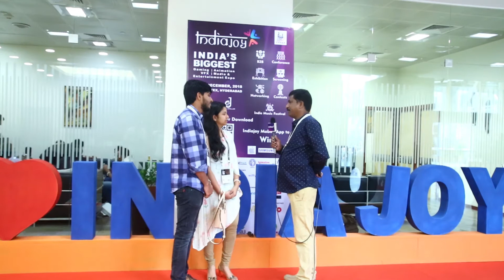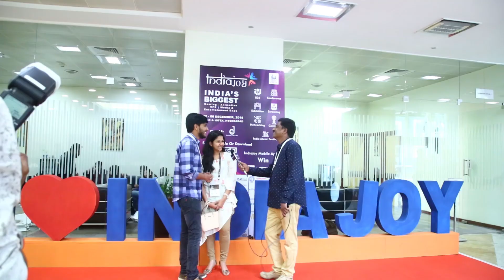Chandana and Praneeth Experiences Visited to Indiajoy Festival 2018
INDIA'S BIGGEST MEDIA AND ENTERTAINMENT FESTIVAL (1 - 6 DEC) 2018 HYDERABAD.

Inaugural edition of Indiajoy is happening in Hyderabad from Dec 2nd to 6th.
Indiajoy is an aggregator platform, bringing together prestigious events like IGDC, Unite, IGX, Indywood, AnimationXpress, PlayMax ESports, Pandora Music Festival, Vamrr, ADI, ASIFA and more...